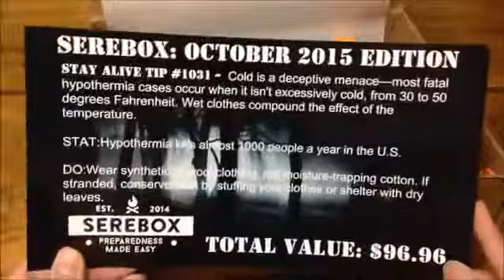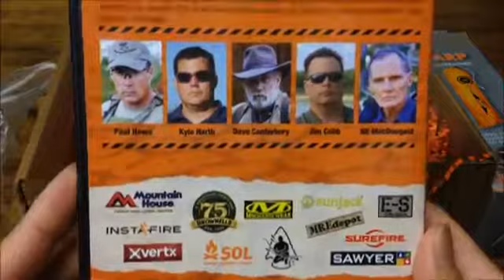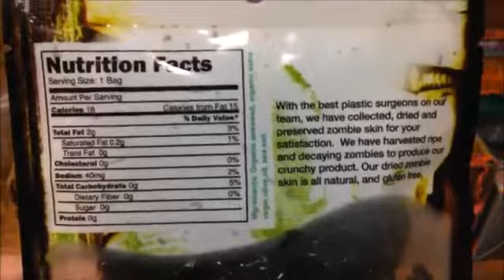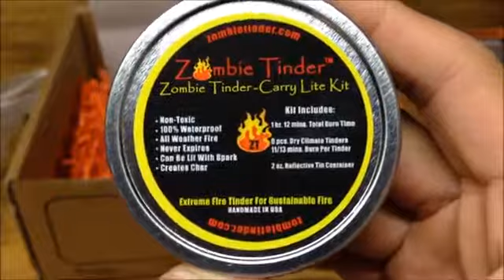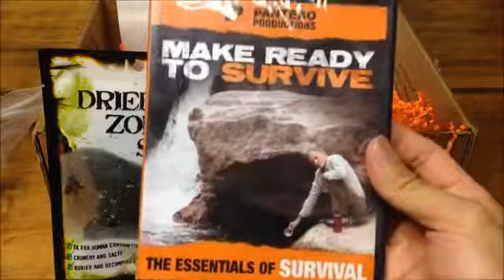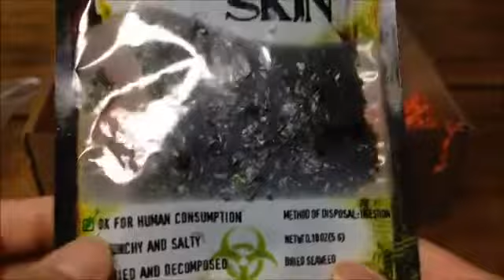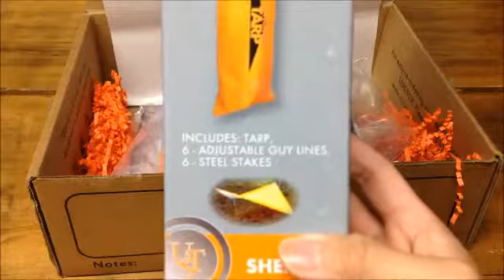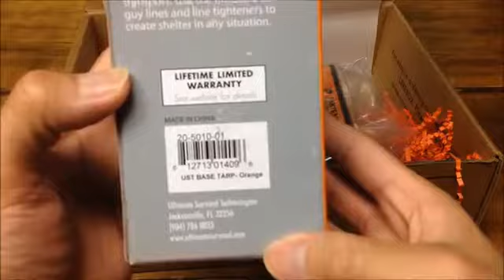S.E.R.E Box Review- October 2015 Edition